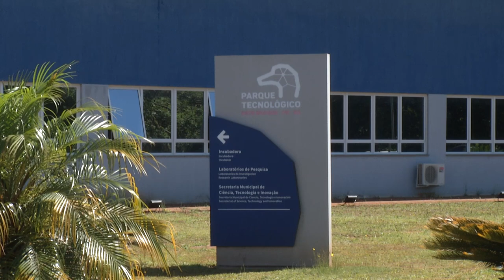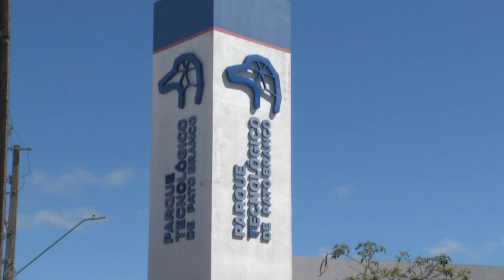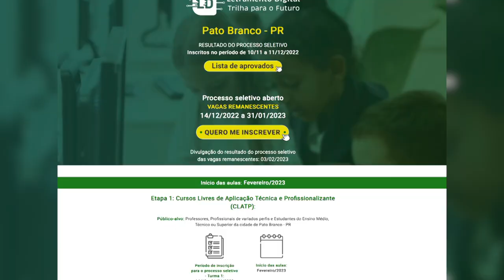Parque Tecnológico de Pato Branco implanta programas que beneficiam a população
Tecnologia: Ações inovadoras se destacam pela eficiência e benefícios que trazem a população. Vamos mostrar algumas ações desenvolvidas no Parque Tecnológico ao longo de 2022.